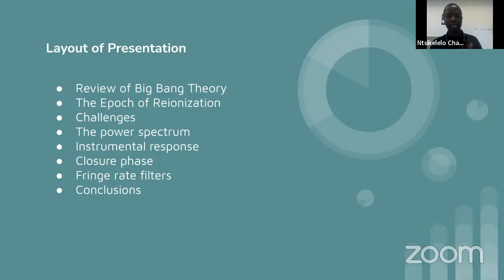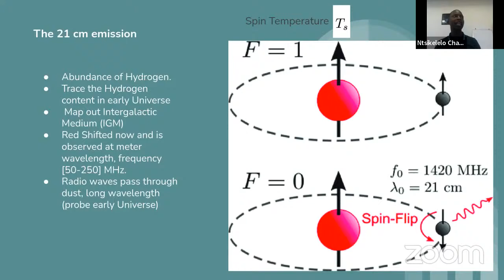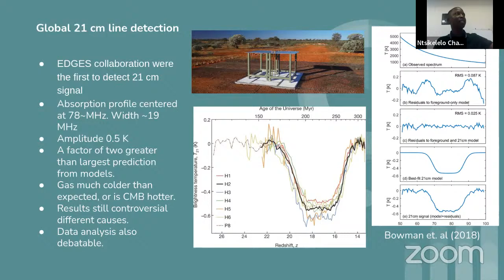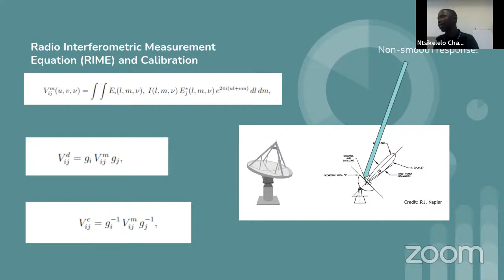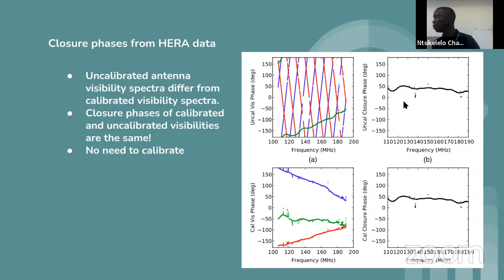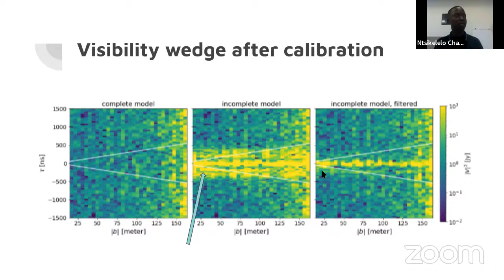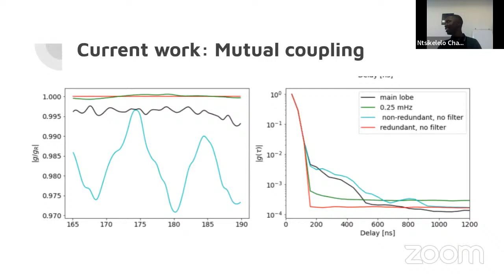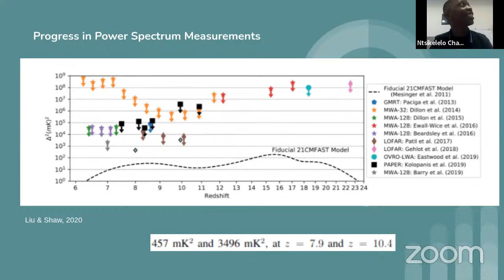Ntsikelelo Charles | Probing the cosmic reionisation with the Hydrogen Epoch of Reionization Array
The Epoch of Reionisation (EoR) is one of the least-known areas in cosmology from an observational point of view. The EoR is the period marked by the reionisation of the Inter-Galactic Medium (IGM) by radiation coming from the formation of the first stars and galaxies. Currently, several cosmological models are still predicting different reionisation scenarios and more sensitive data is required to discriminate between them. Precision antenna calibration is a requirement in 21 cm cosmological radio surveys. However, poorly understood diffuse galactic emission complicates the calibration process. Also, effects such as mutual coupling can further complicate the calibration process by introducing non-smooth calibration errors. In my talk, I will present an overview of 21 cm cosmology, primarily focusing on the Hydrogen Epoch of Reionization Array. I will discuss progress made in the field and a subset of the many challenges faced. I will also showcase my current research involving the use of closure phase quantities and fringe rate filters to improve the calibration of 21 cm observations.